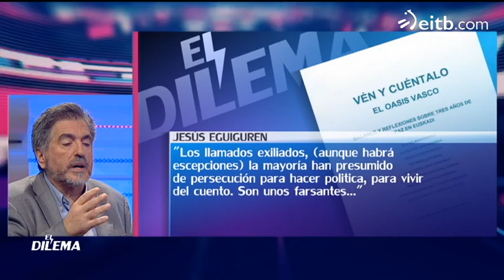Eguiguren: 'El exiliado que ha presumido de ello es un farsante'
Eguiguren: 'El exiliado que ha presumido de ello es un farsante'. Jesús Eguiguren aclara parte del contenido de su libro "Ven y cuéntalo: El oasis vasco". En él habla sobre los exiliados "mediáticos" a los que considera unos "farsantes".